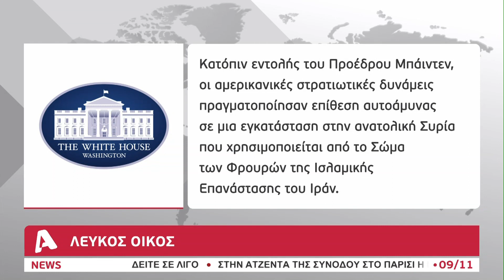Επίθεση ΗΠΑ σε στρατιωτικές δομές στη Συρία